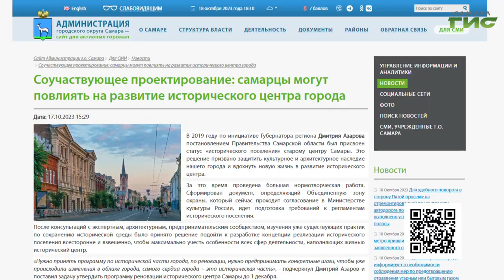В Самаре разрабатывают концепцию реализации исторического поселения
По инициативе Губернатора Самарской области Дмитрия Азарова историческому центру Самары присвоен статус исторического поселения. Он предполагает особое отношение к объектам архитектуры в его границах. Развивать территории, сохраняя то, что уже стало исторической, культурной и персональной памятью многих поколений. Такую задачу ставят создатели концепции. Присоединиться к разработке предлагают и жителям Самары. Подробности в сюжете Галины Тапилиной.